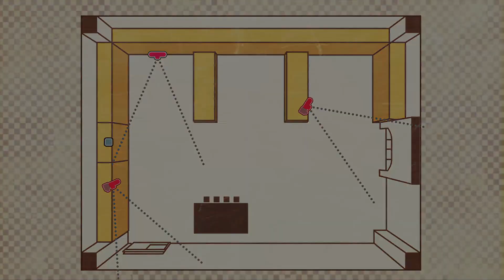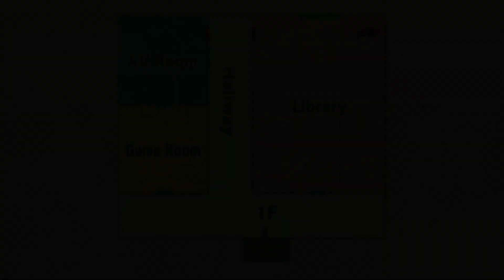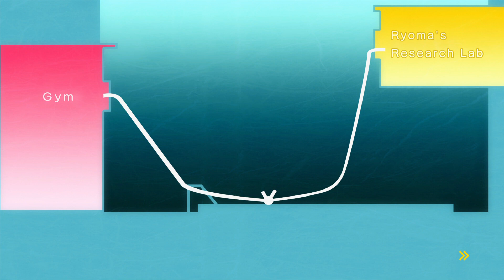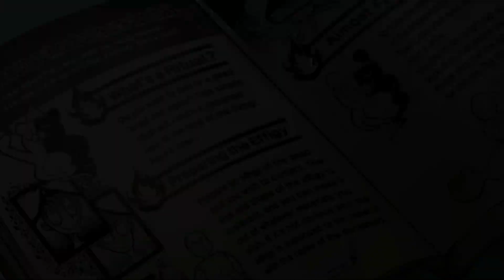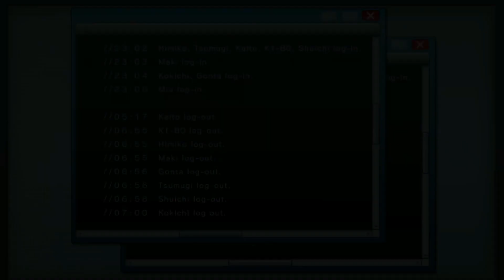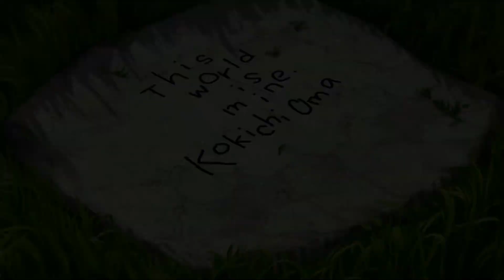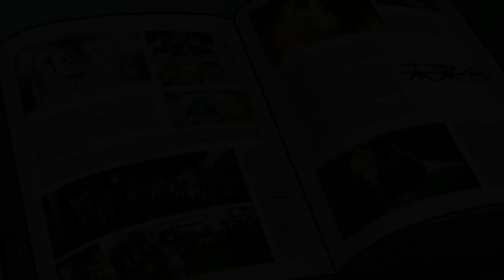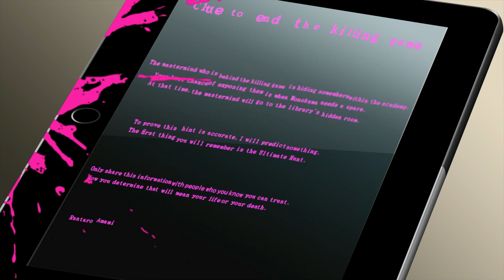Danganronpa V3: Killing Harmony - EXTRA: Event Gallery (All CGs)